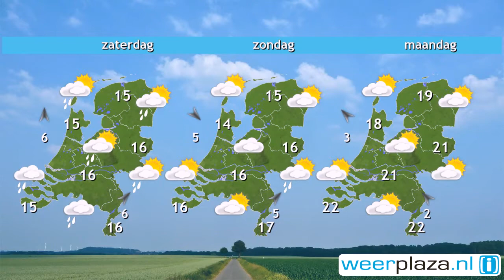Weerbericht donderdagochtend: Vanmiddag meer zon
Het is wisselend bewolkt en er trekken buien over het land. Vanmiddag kan vooral in het zuiden en oosten nog een bui vallen. In de rest van het land blijft het dan droog met vooral in het westen en noorden veel zon. Het wordt 13 tot 16 graden. De westelijke wind is eerst nog 4 tot 5 Bft, maar neemt af naar matig, 3 tot 4 Bft. Morgen schijnt de zon van tijd tot tijd, blijft het vrijwel droog en wordt het 15 tot 20 graden. Zaterdag vallen er buien, daarna breekt een droge periode aan en wordt het warmer.